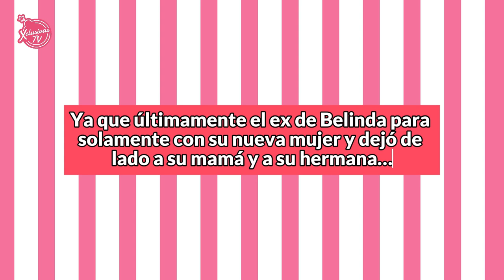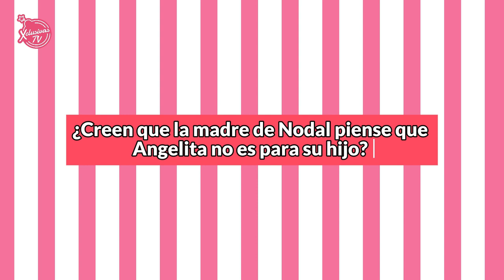Cristy Nodal no puede compartir fotos con su queridísima Cazzu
La parejita más controversial de todo México al parecer tiene problemas.. Pero no esperen… serían las doñas madres quienes tienen una supuesta rivalidad entre ellas…¿las consuegras no son amigas?